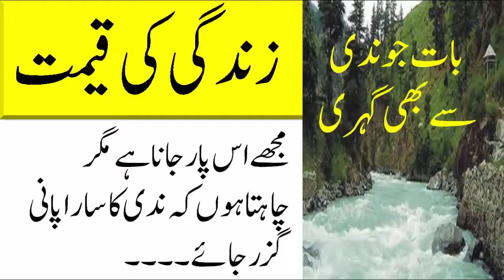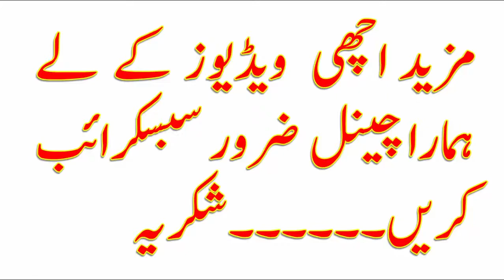دانا بزرگ کی ندی سے گہری بات||زندگی کی قیمت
ندی کے کنارے ایک فقیر بیٹھا ہوا تھا وہاں سے ایک آدمی کا گزر ہوا تو اس نے اس فقیر سے پوچھا کہ جناب کس کے انتظارمیں ہیں اس نے کہا کہ مجھے اس پار جانا ہے مگر چاہتاہوں کہ ندی کا ساراپانی گزرجائے تو میں پار ہوجاؤں ۔سننے والے نے زوردار قہقہ لگاتے ہوئے
کہا کہ جناب یہاں بیٹھے آپ کی ساری زندگی تو ختم ہوسکتی ہے۔مگر ندی کا ساراپانی ختم نہیں ہوسکتا۔ تب اس دانا اور عقلمندفقیر نے کہا کہ بھائی صاحب یہی بات تو میں ان لوگوں کو سمجھانا چاہتاہوں جو کہتے ہیں کہ گھر کی ذمہ داریاں ختم ہوجائیں بیٹی کی شادی ہوجائے یہ ہوجائے وہ ہوجائے اور کچھ نہیں تو یہ کہتے ہیں کہ کل سے نماز پڑھ لوں گا آئندہ حج کرلوں گا۔ بھائیو زندگی ختم ہوجائے گی مگر زندگی کے مسائل ختم نہیں ہوں گے۔ اس لئے کل کے دھوکہ سے باہر آئیں رب کو راضی کریں زندگی کی قیمت کل سے نہیں ابھی سے لگائیں۔